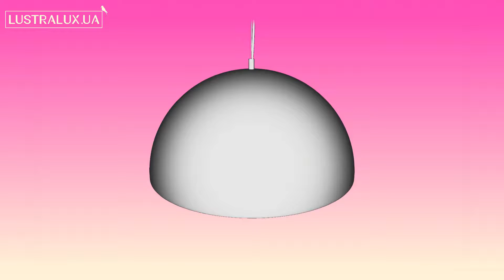Люстра подвесная Eglo GAENTANO 94936 - 3D-модель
Купить Люстру подвесную Eglo GAENTANO 94936

Обзор 3D-модели Люстры подвесной серии GAENTANO производства Eglo

Основные характеристики модели:
Количество и мощность ламп: 1x60Вт E27
Цвет: золото, черный/ черный
Материал: металл/ металл
Высота: 1500 мм.
Ширина: 530 мм.